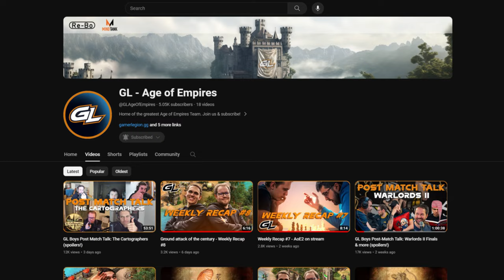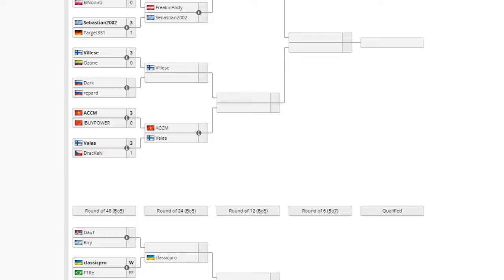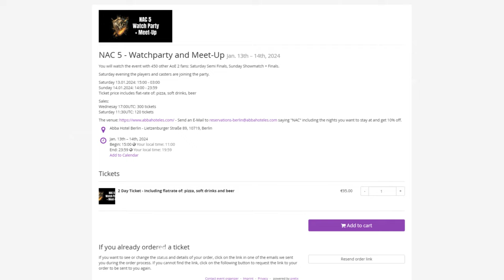How to delete 50 arbalest - AoE Recap Week 9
Back again with a AoE Recap of the first week of December.
Lovely VoiceOver by @JorDanAoE this time. Thank you!

We're excited for your feedback. Let us know what you think!